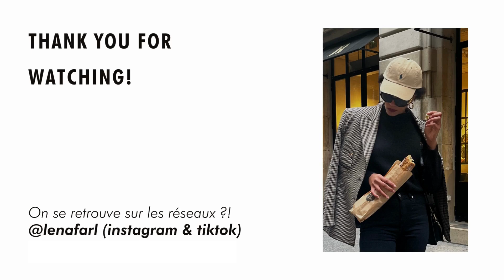VLOGTASTIC WEEK - Solo date au Musée et Paris sous la pluie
Je vous présente la VLOGTASTIC WEEK ! 1 vidéo par jour pendant 1 semaine

Je partage avec vous ma summer routine Parisienne !

Partagez cette vidéo avec vos amis et n'hésitez pas à interagir dans les commentaires pour partager vos expériences et vos suggestions.

Un grand merci à tous ceux qui soutiennent ma chaîne. Vos encouragements et vos commentaires sont une véritable source de motivation pour moi. Activez les notifications pour être parmi les premiers à découvrir ma prochaine vidéo, qui sortira dès demain !

💖 Merci de faire partie de cette incroyable communauté ! À très bientôt pour de nouvelles aventures parisiennes !